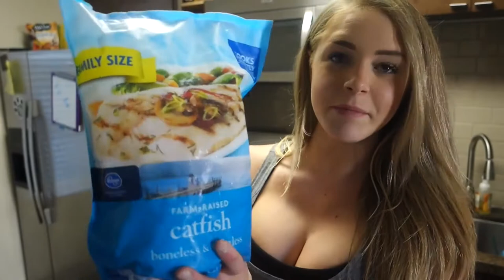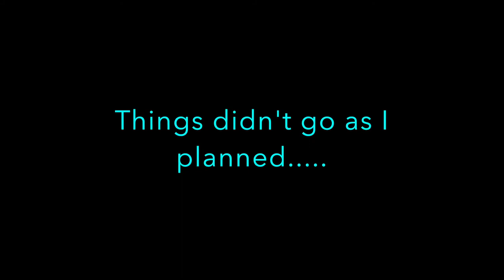Courtney Tailor Vlogs | LEG BOOTY/Workout + OLYMPIA Meal Prep